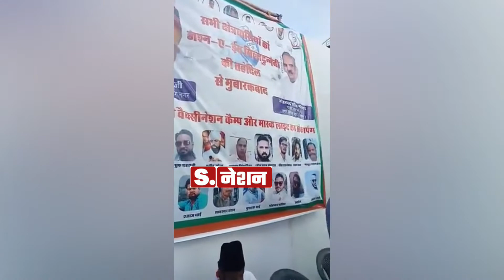कोंग्रेस इतनी भीड़ कहां से लेकर आते हैं